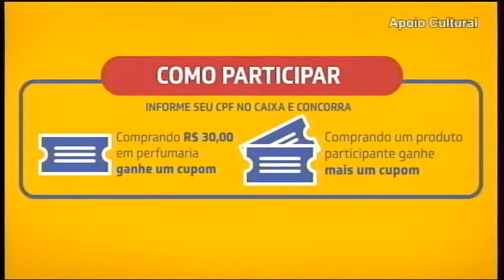Drogal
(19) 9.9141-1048